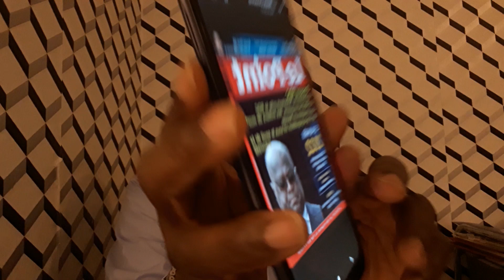(0931 ) SCANDALE EN RDC DÉTOURNEMENT AU SOMMET DE L' ÉTAT. HONTE À VOUS BALUBAS